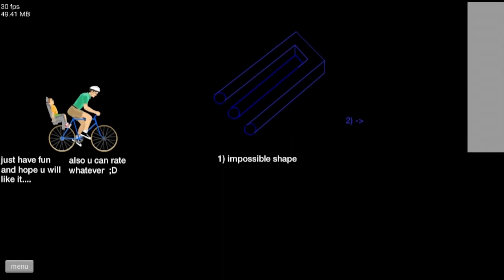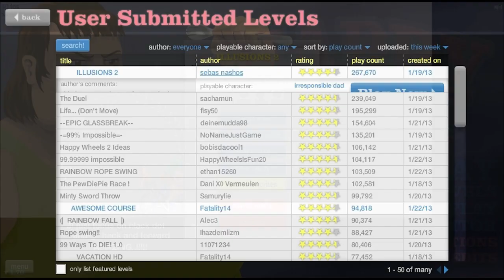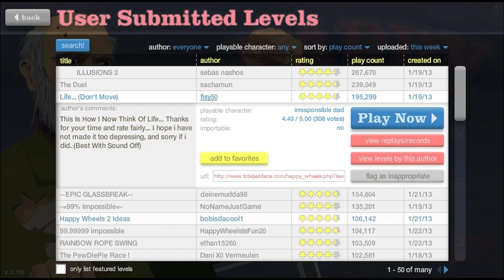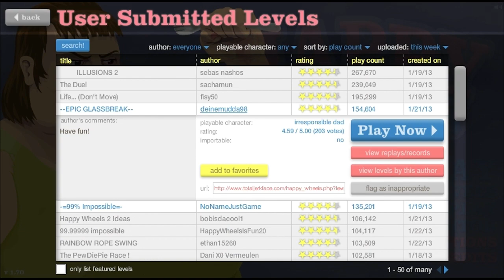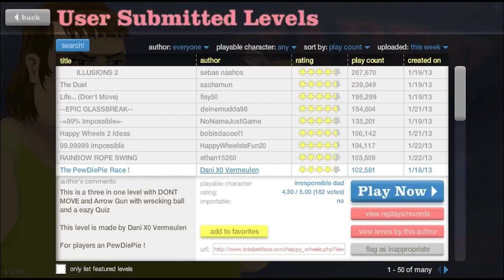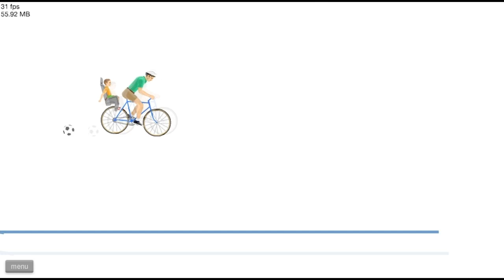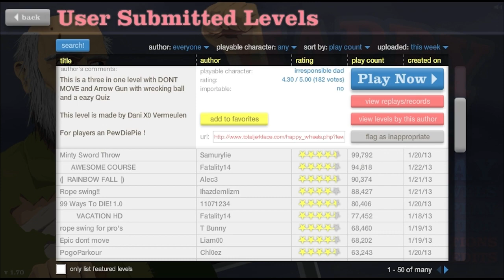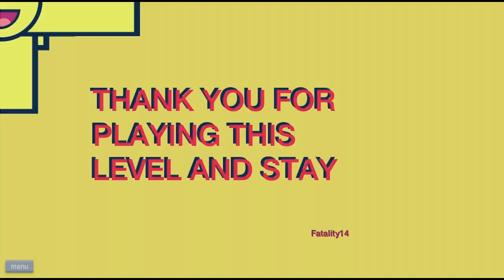#36 Happy Wheels - ÉCOLE D'HAPPY WHEELS !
► Une course folle avec les personnages d'Happy Wheels sur les niveaux possédés du Père Noël !

Faites cela dans les commentaires ou par message privé. Comme vous voulez.

Merci et bon visionnage ! ;) Bye !